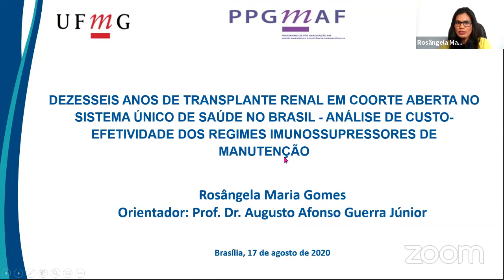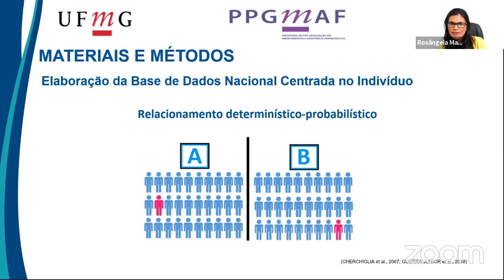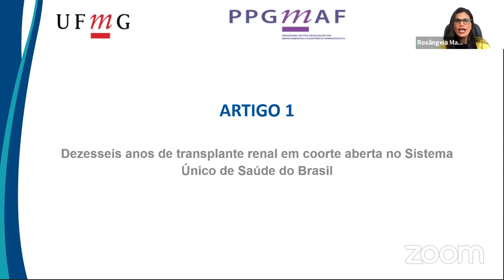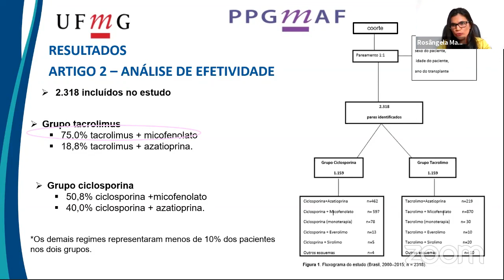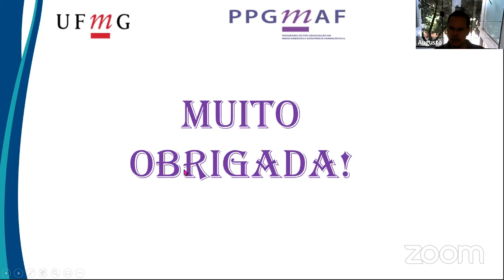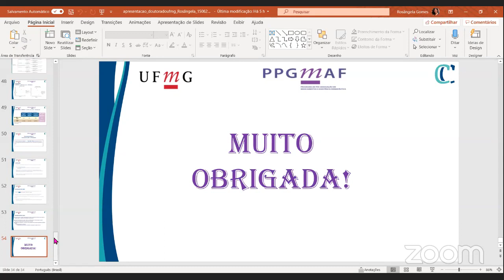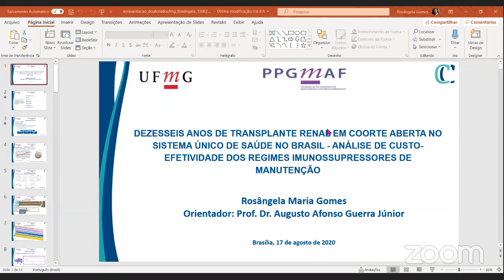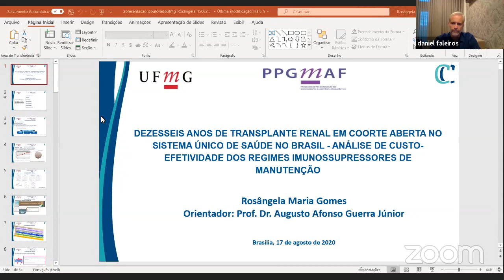Defesa de doutorado PPGMAF - Rosângela Gomes